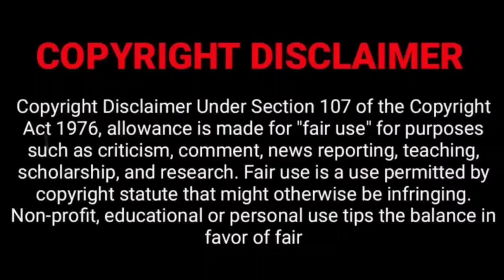Brathuku Jatka Bandi Funny Troll ⁠| Part - 1 ⁠| Latest telugu trolls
Hai friends this is our entertainment and trolling channel.

Following Videos content making entertainment purposes only. Not offence anyone.